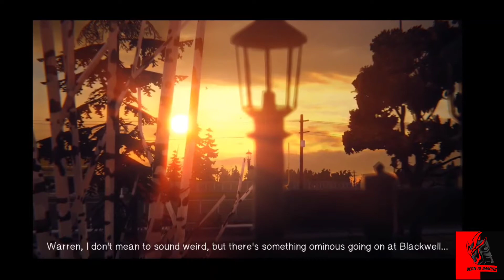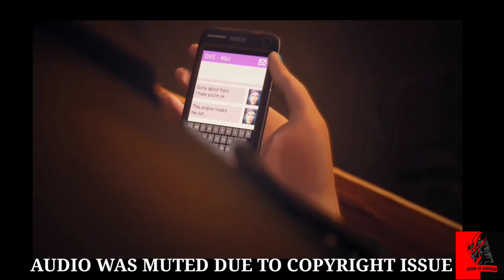LIFE IS STRANGE (MOBILE) (#12)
Life is strange mobile episode 2 ending